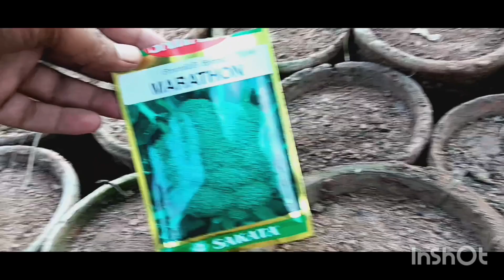How to grow Broccoli from seeds in pots.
how to grow broccoli at home#
 how to grow broccoli#
 how to grow broccoli from seed, how to plant broccoli, how to plant broccoli from seeds#
 growing broccoli from seed uk#
grow broccoli, grow broccoli from seed#
 broccoli#
broccoli plant growing#
growing broccoli indoors#
 how to grow broccoli from stem#
how to grow broccoli sprouts#
 how to grow broccoli in pot#
how to grow broccoli in containers#
how to grow broccoli in water#
urban gardening with dilshad rind#
how to plant broccoli in a pot
brocoli#
brocooli#
 broccoli#
 broccolli#
grow#
plant#
harvest#
 brocolli#
 garden#
gardening with dilshad rind #
daisy creek farms#
how to grow broccoli from seed#
 broccoli#
 growing broccoli#
garden#
organic gardening#
 harvesting broccoli#
when to harvest broccoli#
vegetable gardening#
vegetable#
 harvest#
 how to harvest broccoli#
growing guide#
 growing broccoli in raised beds#
 container garden#
how-to#
 complete growing guide#
organic broccoli#
 containers#
 california garden #
 growing broccoli plants#
 how to grow large broccoli heads#
 how to grow brocoli#
 how to grow brocolli#
grow huge broccoli crowns#
 how to get your broccoli to head#
why won't my broccoli head#
vegetable gardening#
how to grow broccoli in raised beds#